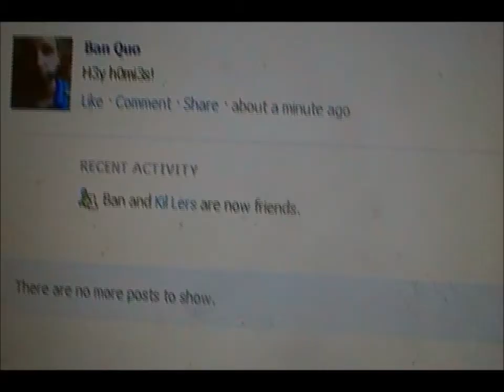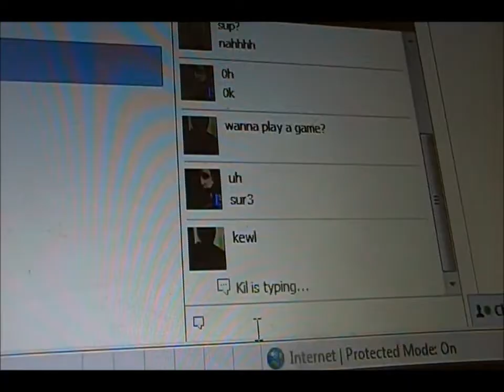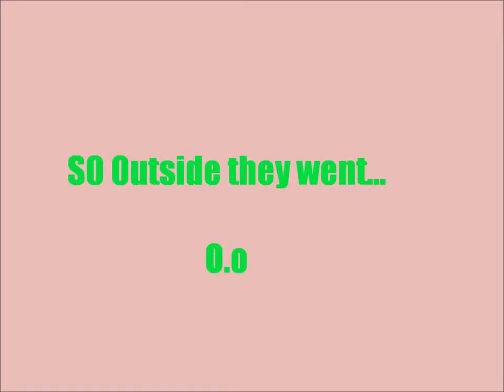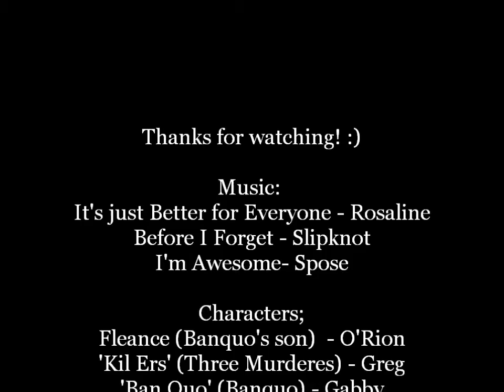Macbeth English Video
Bawse.